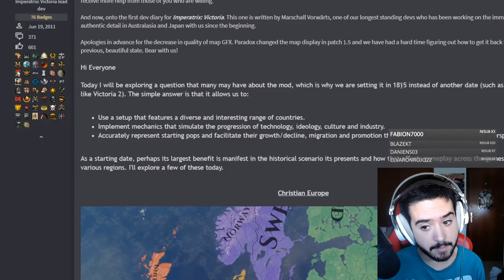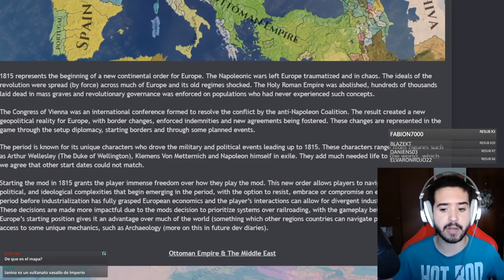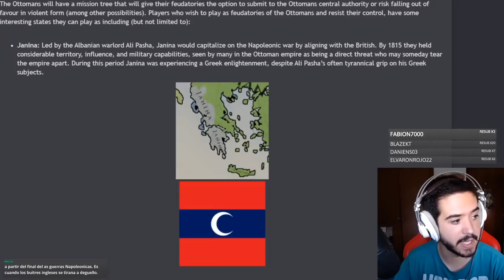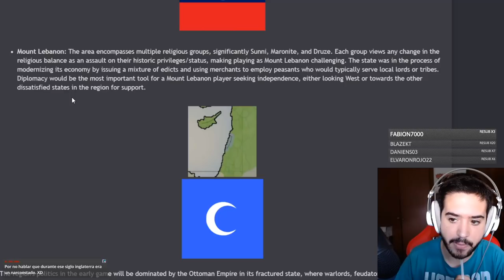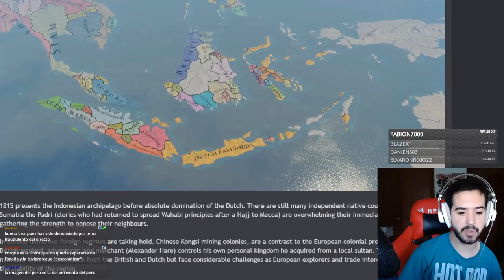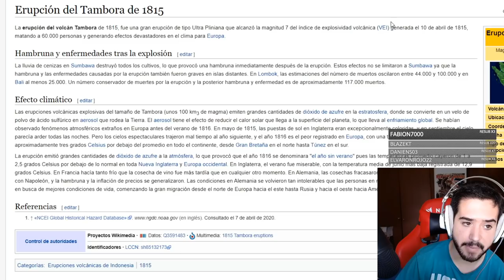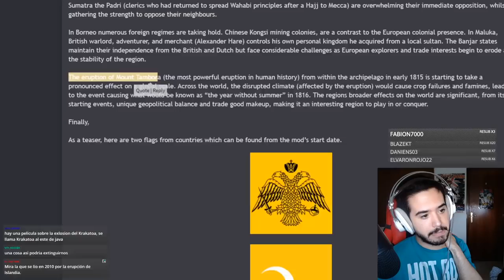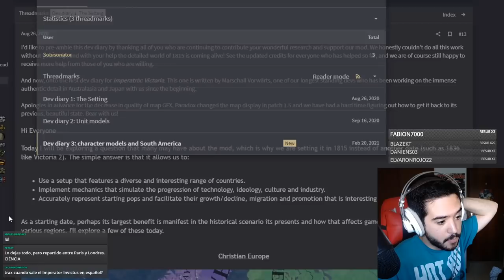El Mundo en 1815 - El Primer Diario de Desarrollo de Imperatrix: Victoria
Europa Universalis IV: 2013
Stellaris: 2016
Hearts of Iron IV: 2016
Imperator Rome: 2019
Crusader Kings 3: 2020